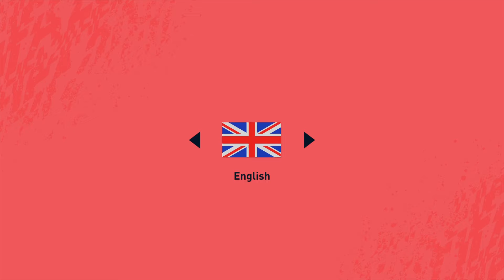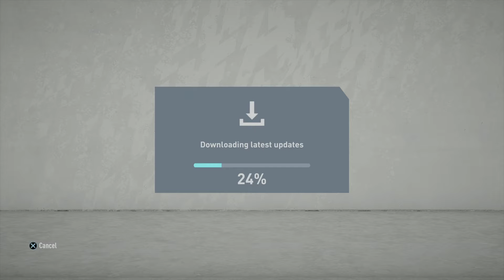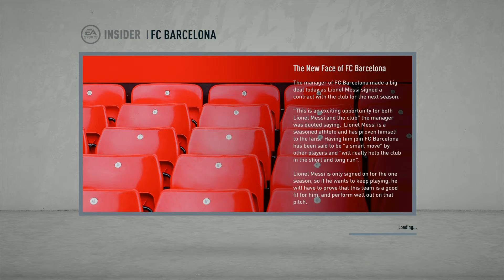Barça 18 - Guangzhou 0 Fifa Invitational Cup Match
Fifa 20 PS4 game Barça 18 - Guangzhou 0 Fifa Invitational Cup Match